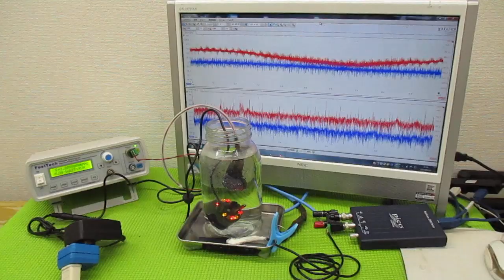超音波と表面弾性波（オリジナル超音波システムの開発技術） ultrasonic-labo